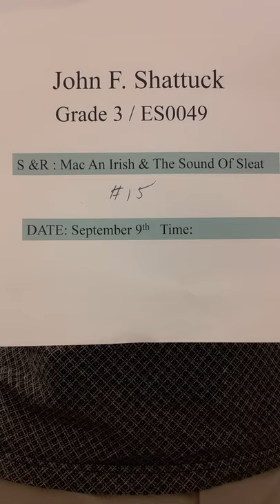John Shattuck's Strathspey & Reel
Mac an Irish & The Sound of Sleat